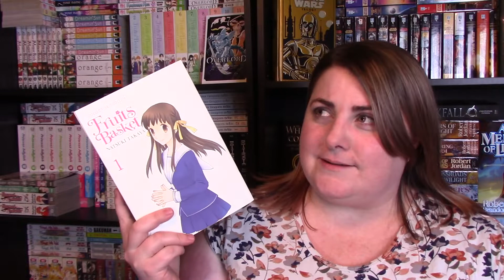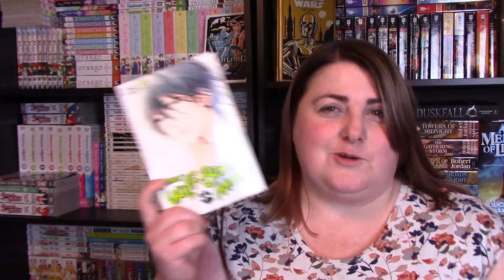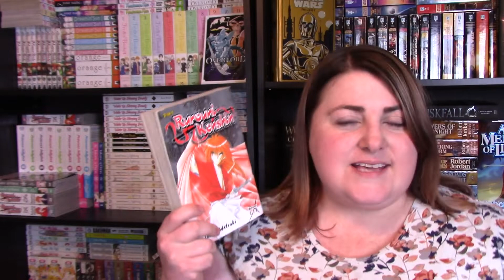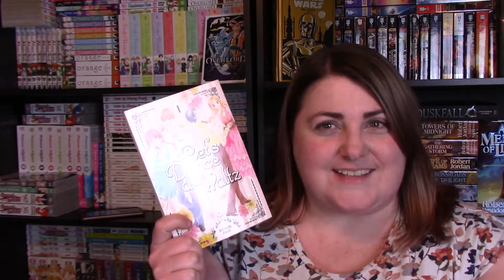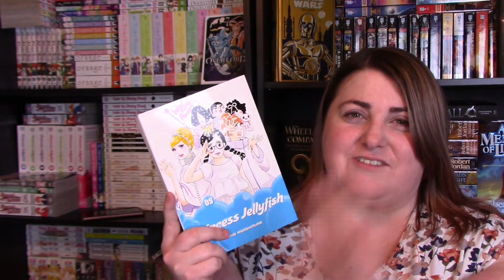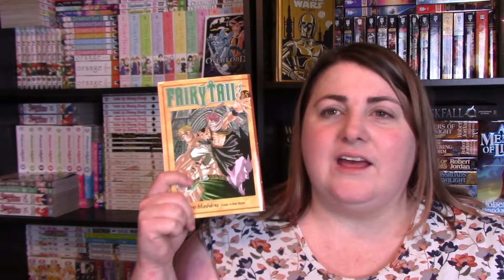24hrTezuka Readathon TBR Recommendations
This readathon is taking place November 3rd!  Here is the announcement video with all of the info!  Laura has a recommendation video today too!  Go and check it out!

Like my content?  Consider supporting my channel by purchasing me a drink!